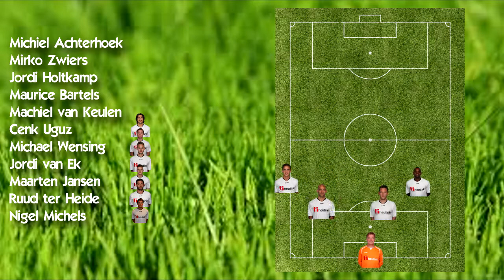SVZW Harkemase Boys 21 maart 2015